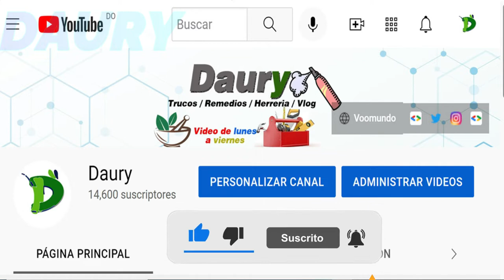Cómo quitar el desodorante de la ropa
Algunas veces nos ponemos el desodorante antes de ponernos la camisa o la camiseta y en este proceso de ponernos la ropa la camiseta queda sucia por el desodorante, una marca blanca muy fea que parece una rozadura.